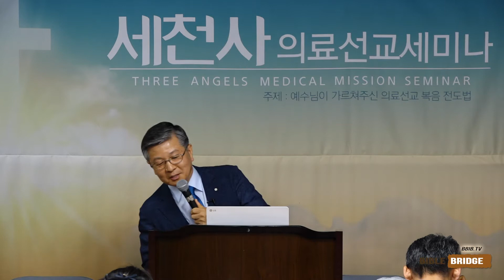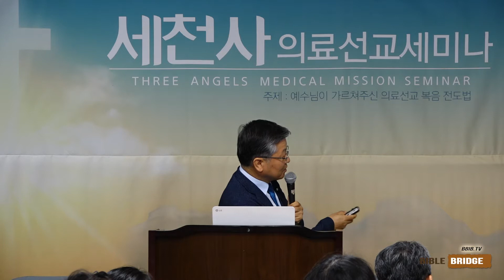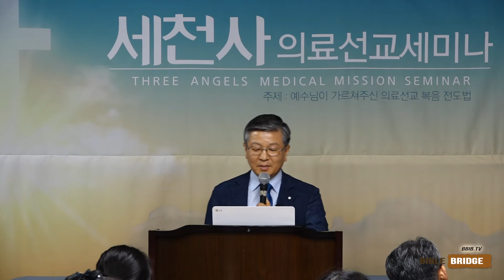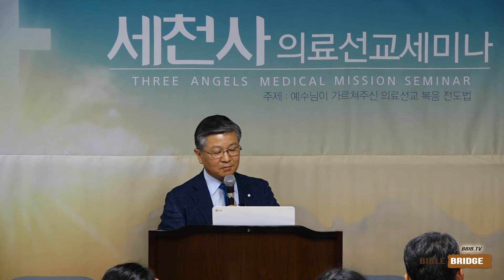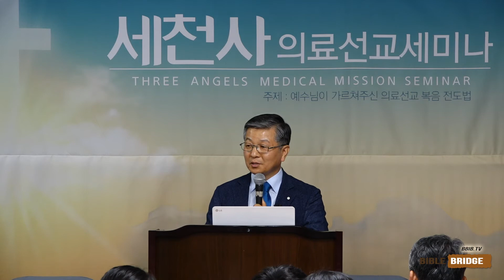2019.08.제11기 의료선교세미나/개회설교:김원상 영남합회장- 하나님의 선한 청지기가 되자!